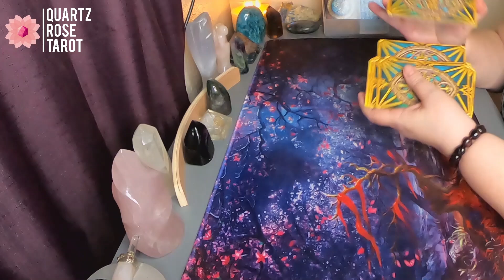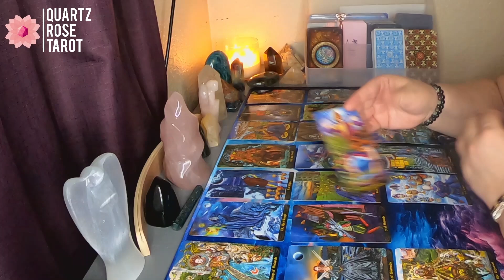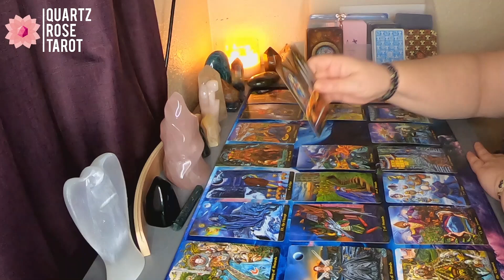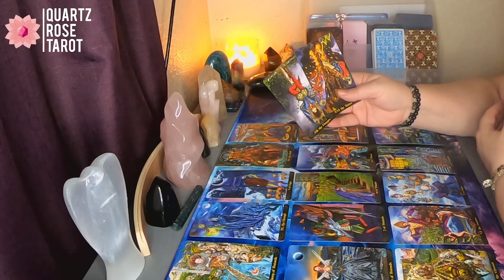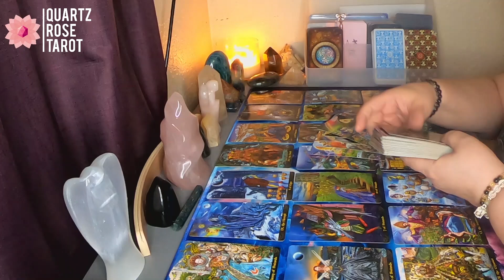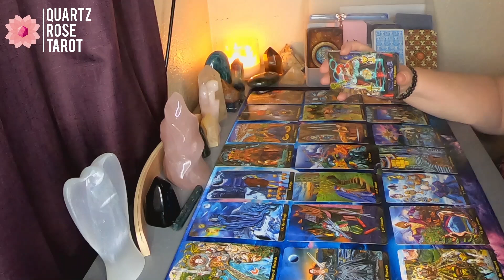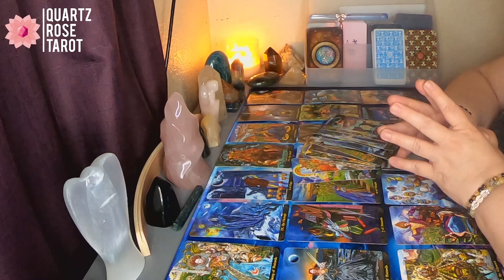♊ Gemini 👬 Allowing yourself to let go for the better 😊 July 20th - 26th 2020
Hello Gemini and Cross Watchers welcome to your weekly general love reading for July 20th - 26th  2020. Today the reading talks about, Allowing yourself to let go for the better. Find out how it went down in this weeks reading.

Purchase an Extended
Use Code : Summerlove when booking your first reading to receive $10 off!